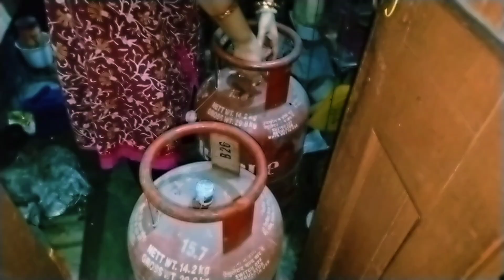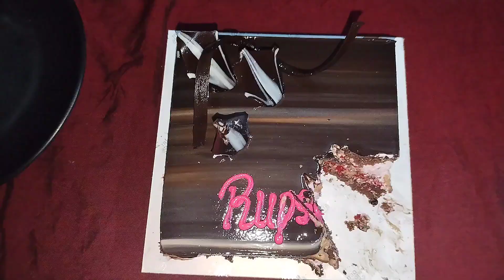Mamma Birthday special vlog | আজও যেতে হবে স্কুল | তোমরা সবাই আশীর্বাদ কোরো mamma কে | bengalivlog